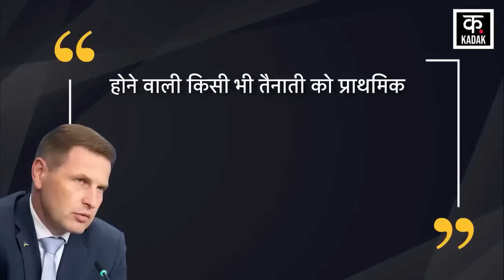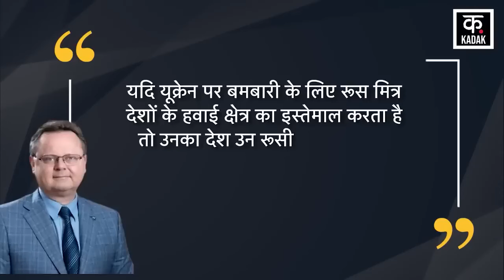Russia Ukraine War | नाटो के आगे मदद के लिया गिड़गिड़ाया यूक्रेन ! भीषण स्थिति की ओर जंग | News18